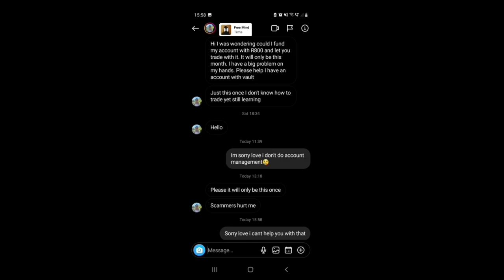RYDALLRESPONDS EP 5 │ SISANDA MABASO SETS THE RECORD STRAIGHT